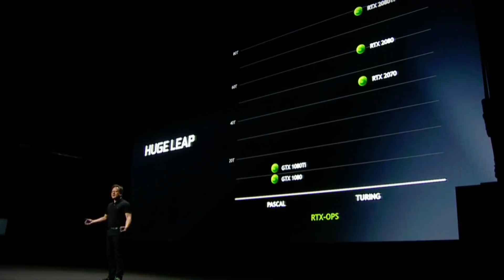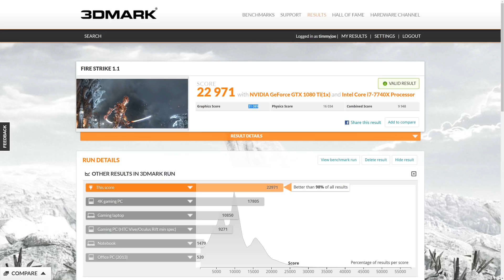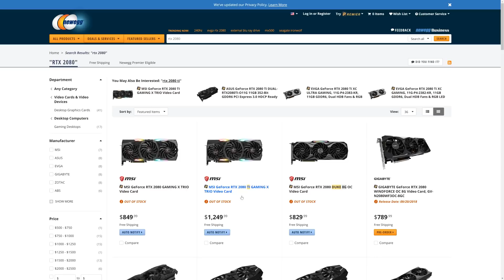Nvidia GTX 1080ti in 2018 Pre RTX Launch!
How good is Nvidia's soon do be replaced flagship in Sept 2018 in 4k? Benchmarks and price projects post RTX launch.

Parts in this episode:
Gigabyte 1080ti
Zotac 1080ti Mini
MSI Duke

Gigabyte 1080
EVGA 1080
Zotac Mini

Gigabyte 1070
EVGA Superclock

Enermax 240mm AIO
Vivo V08 Case On My Set
FSP 750W PSU
Thermaltake View 31
My Threadripper Mobo
Ballistix Elite Ram Is AWESOME

My Ryzen 7 CPU and Mobo
ASRock AB 350 Pro4